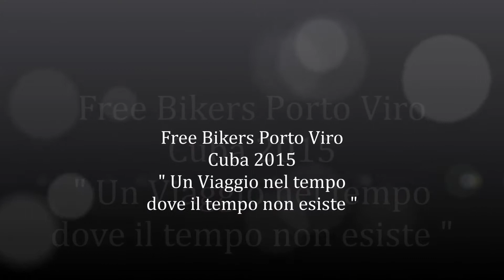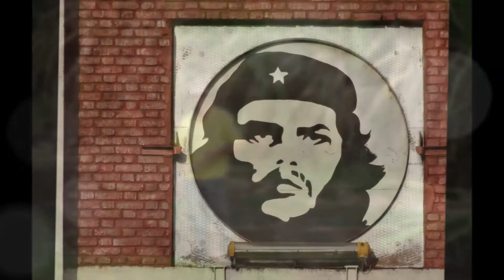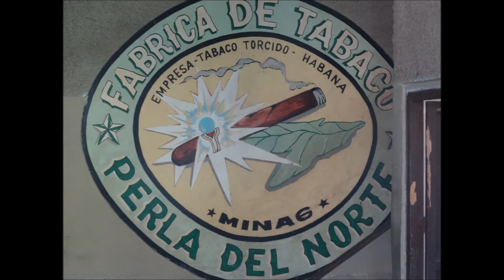Free Bikers Porto Viro Cuba in bici " Un viaggio nel tempo dove il tempo non esiste "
Gennaio 2015 in bici da Santiago de Cuba a l'Havana un'esperienza unica vissuta per 25 giorni assieme al popolo cubano .Un teatro all'aria aperta dove i protagonisti ( inconsapevoli ) sono i cubani e la loro vita quotidiana ,noi cicloviaggiatori diventiamo a sua volta spettatori viaggianti in quel mondo che a volte ci appare irreale !